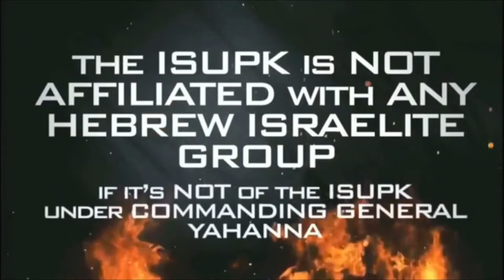The LORDS CHOSEN Are BLACKS,HISPANICS & NATIVE INDIANS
THE GRILL!!!

SHALAM